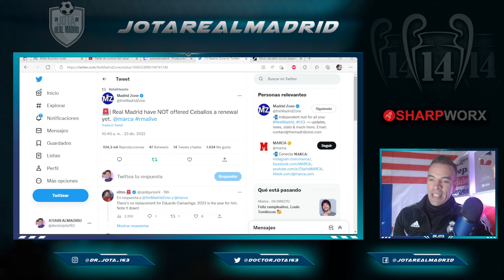El jugador que aún NO HA RECIBIDO llamada de Floren para RENOVAR y probablemente NO LA RECIBA NUNCA